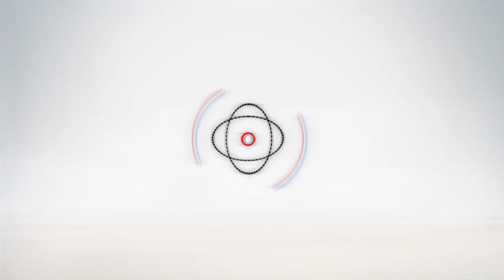النائب خالد أبو طالب يعلن تشكيل الهيئة البرلمانية لـ«المحامين»